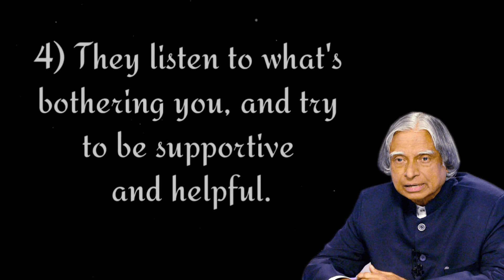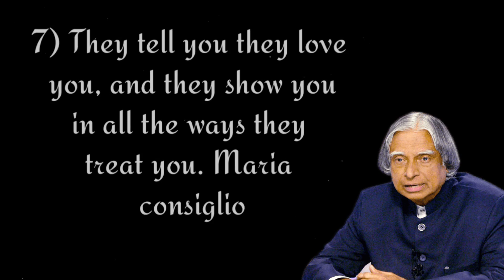When A Person Truly Loves 💜 You APJ Abdul Kalam Motivational Vedio || RK